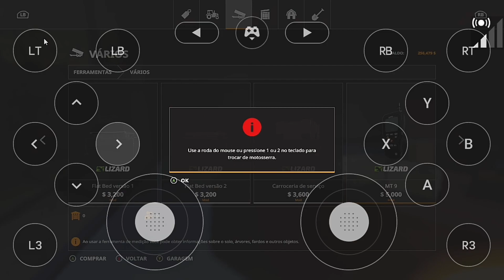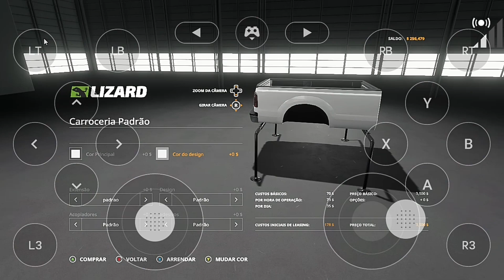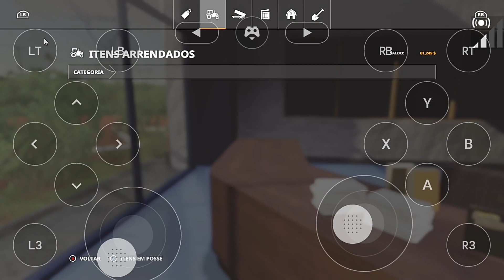COMPRANDO O NOVO CAMINHÃO PRANCHA E A CAMINHONETE F-350 DA FORD | FARMING SIMULATOR 19 NO ANDROID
•Email SOMENTE PARA CONTATO PROFISSIONAL/PATROCÍNIO